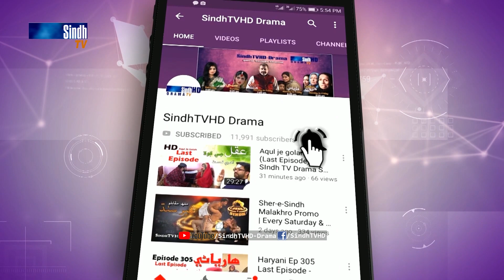Faasla Ep 24 Promo | Sindh TV Drama Serial | SindhTVHD Drama